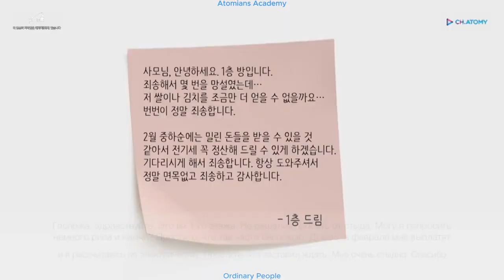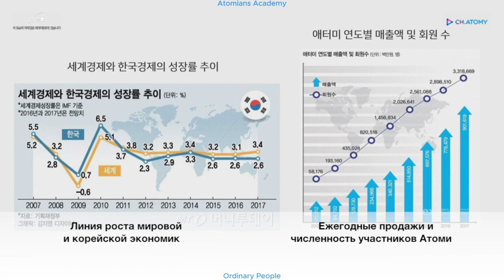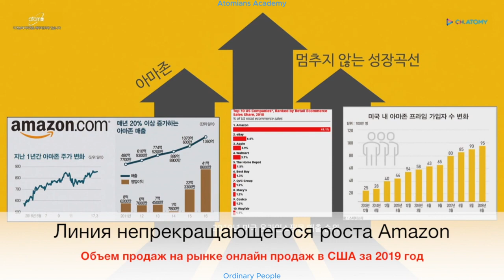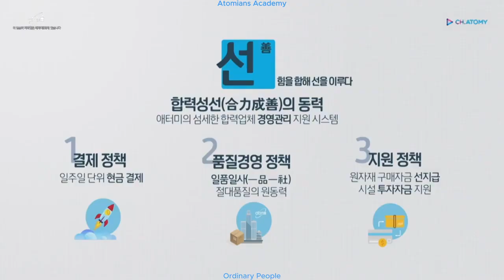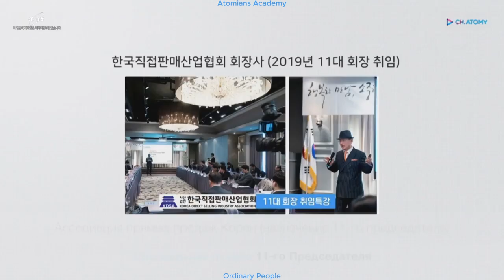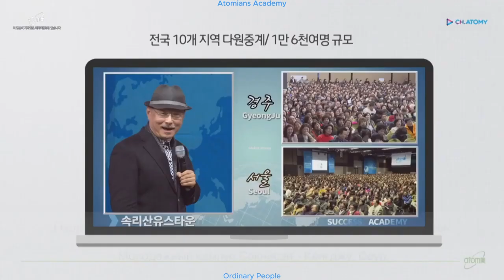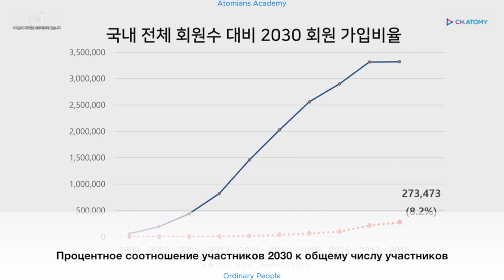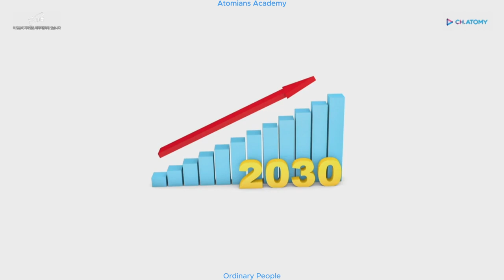и не будет нужды сравнивать Атоми с другими компаниями.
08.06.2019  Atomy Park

После этого видео становится четко ясно за какими компаниями и видами бизнеса  будущее и не будет нужды сравнивать Атоми с другими компаниями.

Будущее наступило уже сейчас, время адаптироваться под быстро меняющиеся условия жизни. Будущее за бизнес платформами, все крупные компании уходят в онлайн, так платформа Амазон является убийцей для множества разных офлайн компаний.

Атоми- это онлайн-платформа с продукцией высочайшего качества, покупая на которой, покупатель может быть уверен в премиальном качестве, не ломая голову что же из ассортимента хорошего , а что нет.

"Абсолютное качество! Абсолютная цена!"

Атоми- компания, которая за 10 лет существования догнала по товарообороту гигантов, которые шли к такому обороту на протяжении 50-60 лет! Огромная любовь потребителей уже в 57 странах Мира, более 15 миллионов зарегистрированных пользователей, 80% которых является лояльными потребителями продукции- эти факты доказательство того, на сколько качественная, доступная продукция и на сколько перспективный бизнес в партнерстве с Атоми.

В этом видео Ли Дэ Унг, сын второго Империал Мастера - Ли Док У, делится с поколением 2030 ценной информацией о компании и том почему он стал частью этого бизнеса.